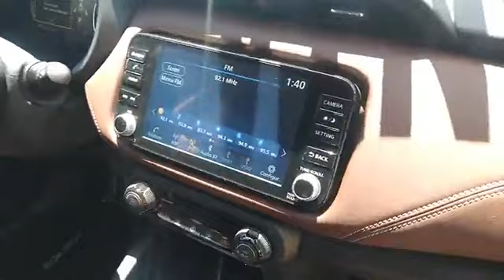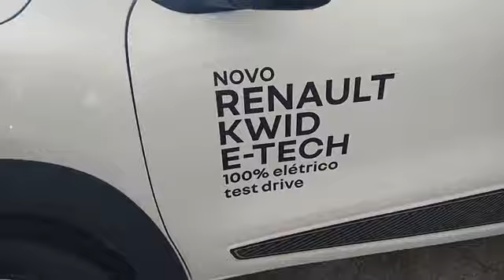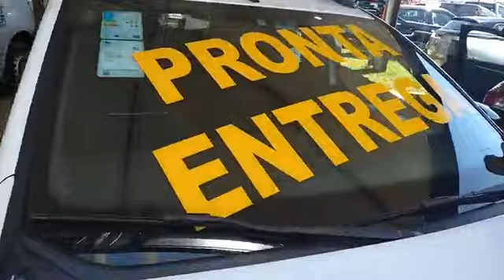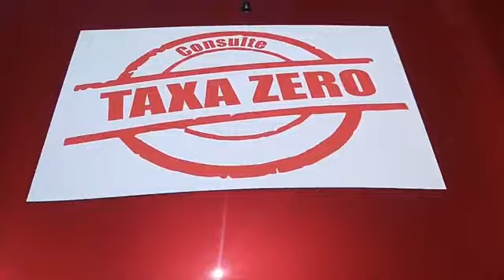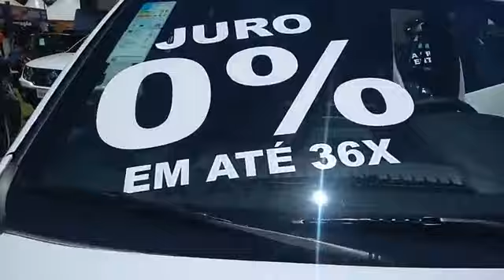Confira o estande do Grupo IESA - Nissan e Renault de Erechim na Frinape 2022